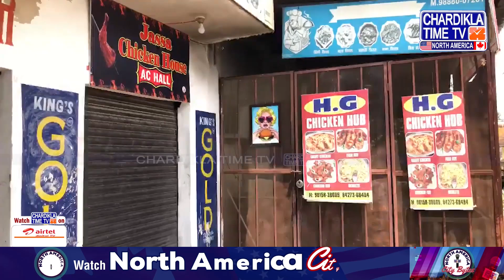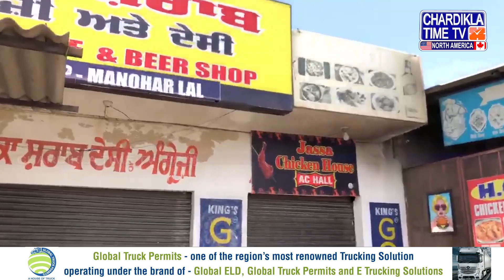ਮਹਿਲਾ SHO ’ਤੇ ਹੋਇਆ ਜਾਨਲੇਵਾ ਹਮਲਾ On Duty ’ਤੇ ਸੀ SHO...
ਮਹਿਲਾ SHO ’ਤੇ ਹੋਇਆ ਜਾਨਲੇਵਾ ਹਮਲਾ
ਪੰਜਾਬ ’ਚ ਵਾਪਰੀ ਵੱਡੀ ਵਾਰਦਾਤ
On Duty ’ਤੇ ਸੀ ਮਹਿਲਾ SHO
ਤੇਜ਼ਧਾਰ ਹਥਿਆਰਾ ਨਾਲ ਕੀਤਾ ਹਮਲਾ

Deadly attack on female SHO
Major incident in Punjab
Female SHO attacked
On Duty at the time
Attacked with a sharp weapon

Punjabi news, female SHO, Punjab incident, Chardikla North America, Punjabi community, on duty, sharp weapon attack, latest news, Punjab issues, breaking news, community news, North America, Punjabi TV, Indian diaspora